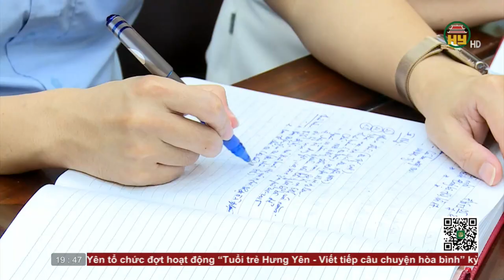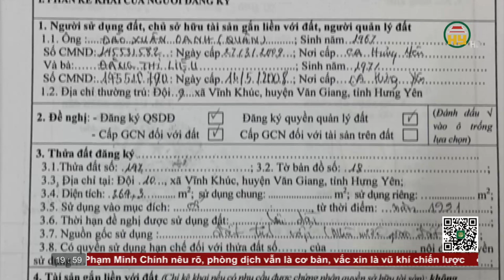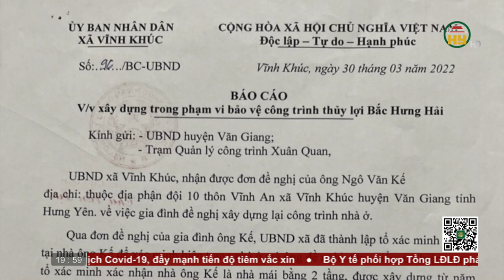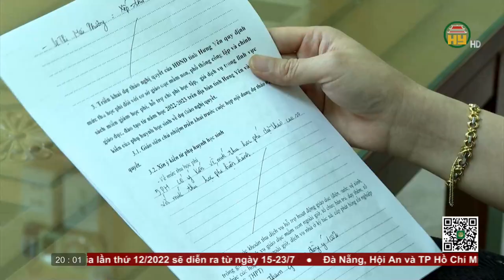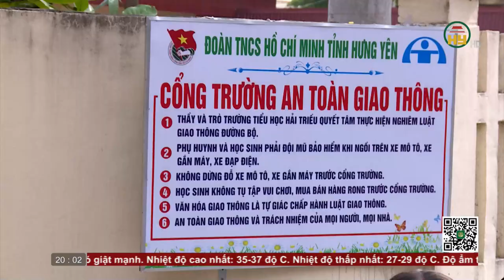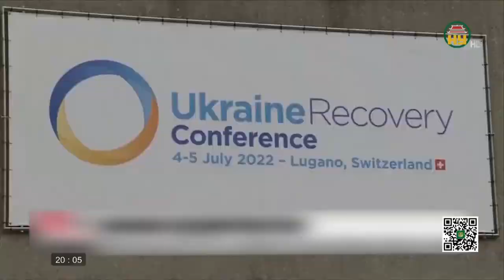Thời sự Hưng Yên thứ 3 ngày 05/07/2022